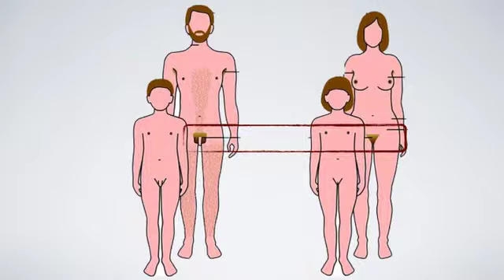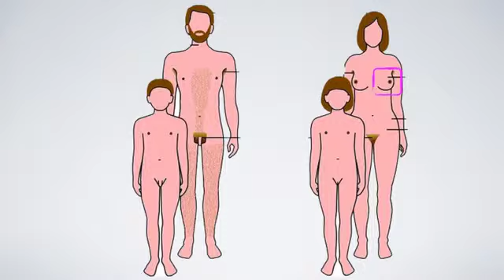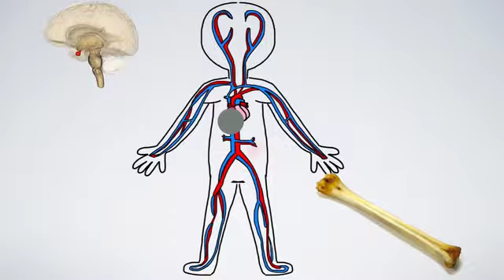T Liefde in de lucht biocast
Eeen podcast over Les Liefde in de lucht voor TL 2